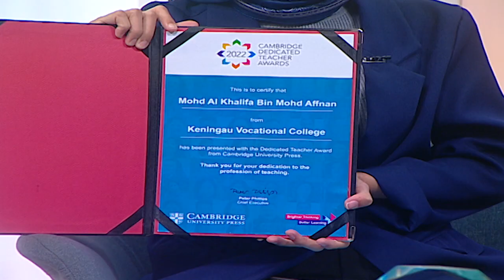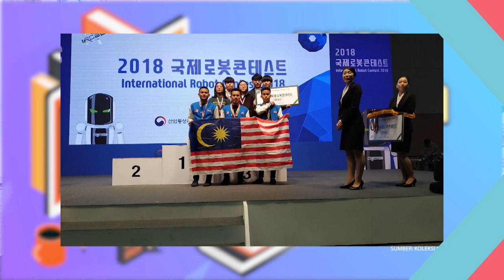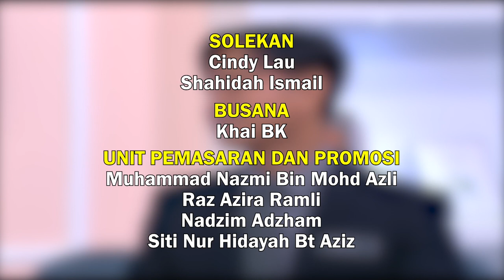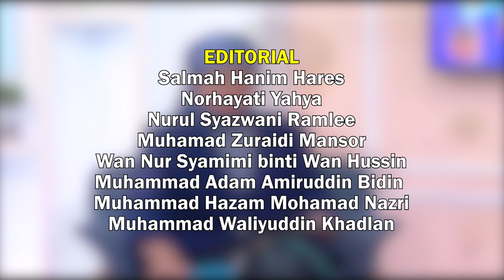BINA UPAYA GURU 2022 Q3 Q4 EP 24